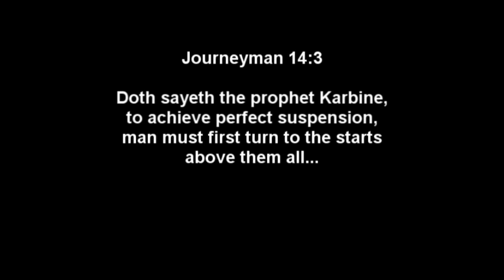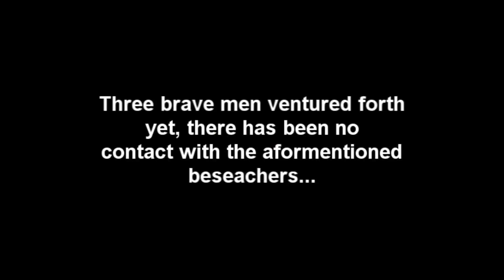Oh Prophet Karbine, We Beseach Thee!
Dix